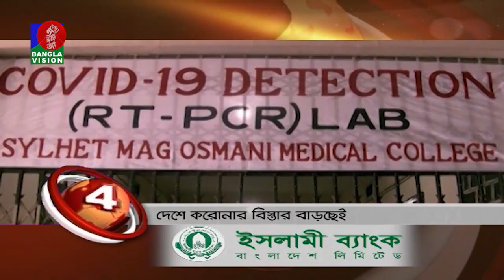BANGLAVISION NEWS TOP TEN | 09 AM | 24_May_2020